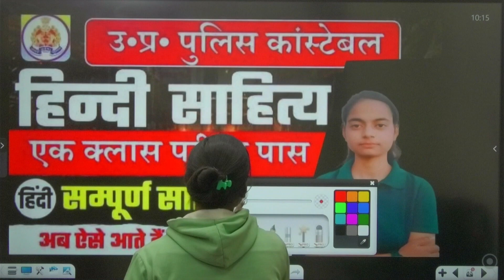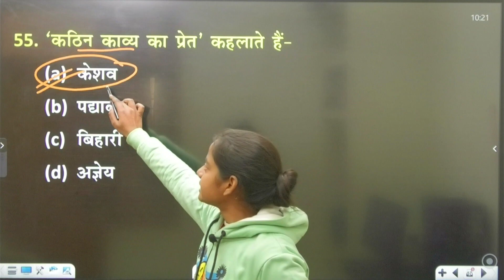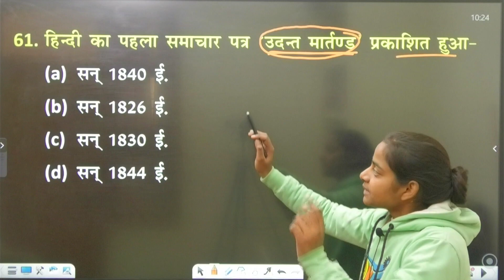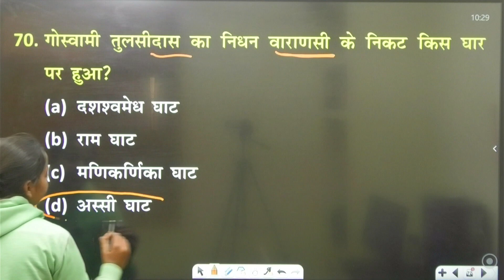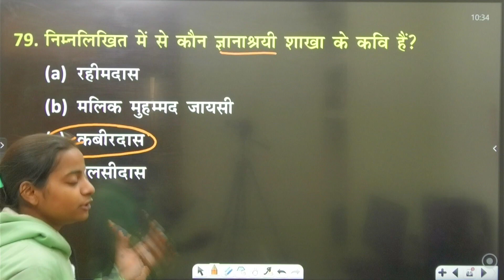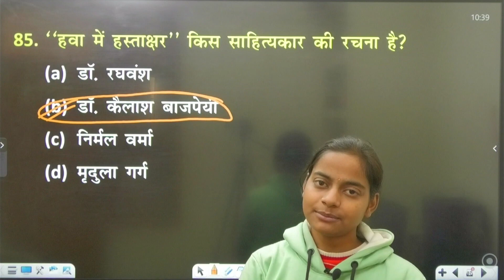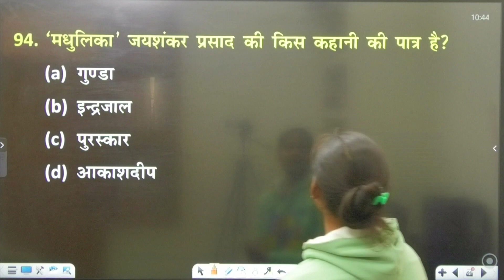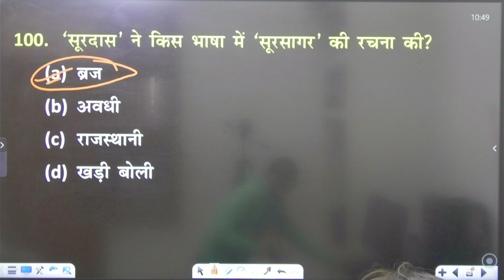UP Police Constable 2024, प्रसिद्ध कवि, लेखक एवं उनकी प्रसिद्ध रचनाएँ, UP Police Hindi Class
हिंदी साहित्य के मुख्य पुरस्कार, हिंदी साहित्य प्रमुख पुरस्कार  ज्ञानपीठ पुरस्कार, साहित्य अकादमी पुरस्कार, सरस्वती सम्मान, हिंदी भाषा के लिए दिए जाने वाले प्रमुख पुरस्कार, हिंदी :  हिंदी की मुख्य रचनाएँ एवं रचनाकार, हिंदी साहित्य, हिंदी साहित्य का काल विभाजन, आदिकाल, भक्ति काल, हिंदी साहित्य का स्वर्णयुग किसे कहा जाता है, हिंदी साहित्य का विकास, हिंदी की महत्वपूर्ण रचनाएँ, हिंदी के प्रसिद्ध साहित्यकार, हिंदी की प्रसिद्ध कविताएँ एवं कवि,